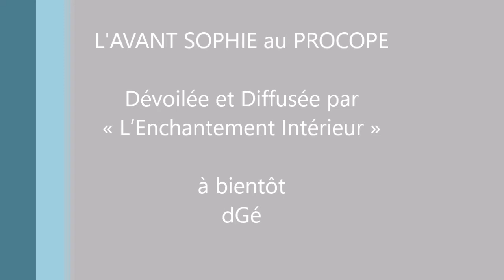L'AVANT SOPHIE au PROCOPE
Rejoins "L'Enchantement Intérieur" en t'Abonnant et Envoi-moi tes Images ou Vidéo Insta « L’Enchantement Intérieur » Cde & infos
Ouvrage L'ENCHANTEMENT INTÉRIEUR édité chez SYDNEY LAURENT 236 pages Format 20x20 :
Une réflexion sur notre possibilité intellectuelle – à tout un chacun – d’être bien, de se sentir en harmonie dans ce monde parfois irritant, parfois injuste ; mais d’une manière plus souple, plus souriante qu’à l’accoutumée, afin que les Personnes réticentes à la philosophie puissent s’accorder d’y pénétrer, en douceur, et s’apercevoir ainsi de leur capacité à user positivement de leur lumineux cerveau.

Cet ouvrage fut conçu avec le temps, dans le but de divertir, tout en amenant discrètement, parfois subliminalement, le lecteur hasardeux à s’ouvrir, ou s’ouvrir davantage, au plaisir d’être bien dans son corps, son esprit, comme « Intérieurement Enchanté »…